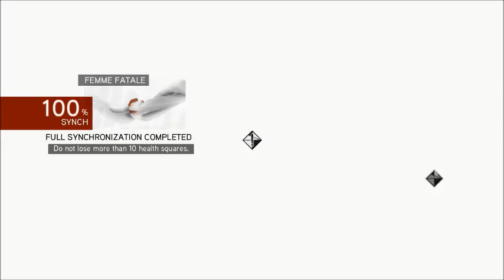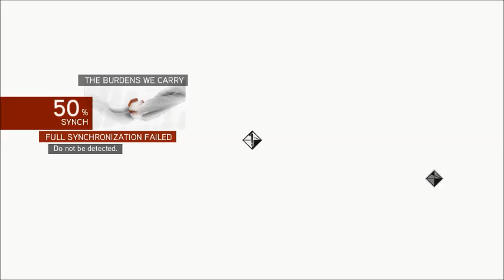AC Brotherhood Part 10 Saving Catarina